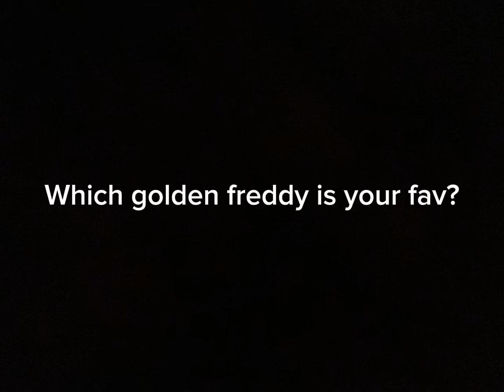Daily question (daily question 107)